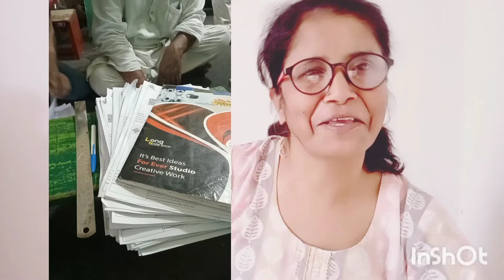Apne hi Jaaneman FIR fansegi (galat report ke Karan)mr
Apne hi Jaal mein FIR fas gai hai galat report ke Karan